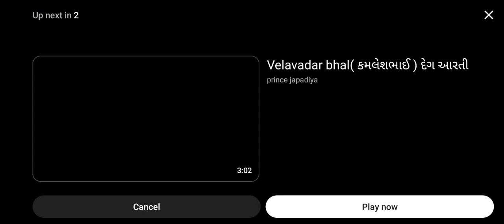30 March 2024